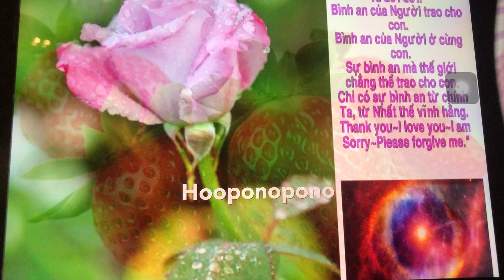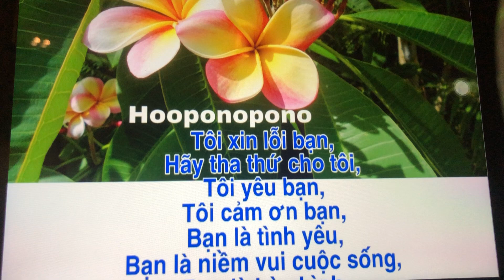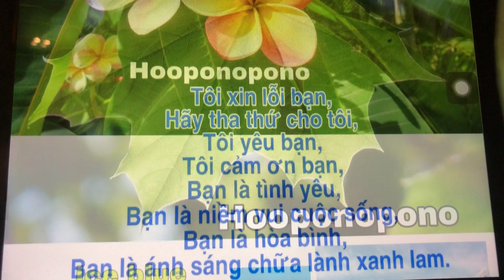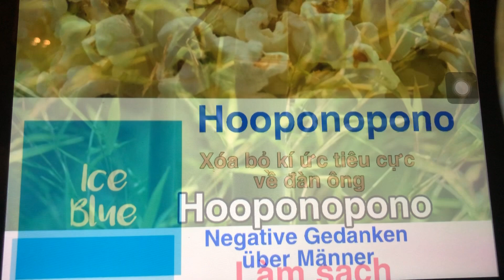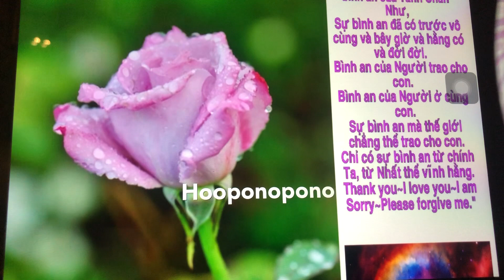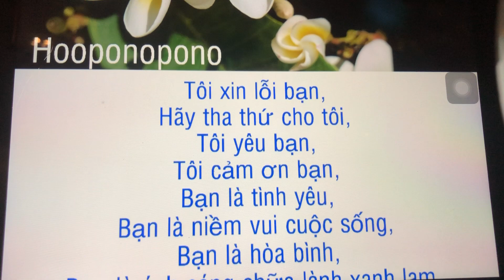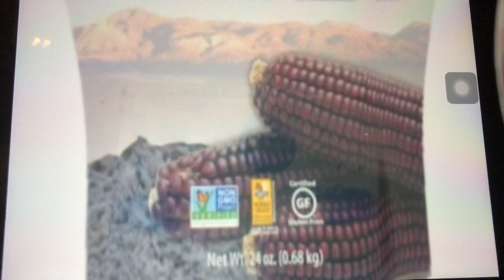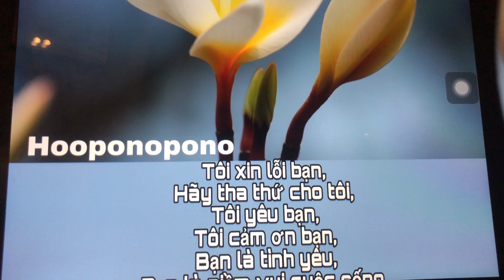Yêu và được yêu- Hooponopono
Giọng đọc Nguyễn Thị Hồng Minh

Chữa lành cho ta - cho gia đình- dòng họ- thế giới ♥️♥️♥️

Trước hết, xin kính chúc các bạn một dịp nghỉ cuối tuần thật nhiều niềm vui bên những người thân trong gia đình cũng như bạn bè thân hữu.
Chúc các bạn an lành với nhiều thuận duyên tu tập trong cuộc sống, đặc biệt là mọi sở nguyện chân chính  đều sớm được thành tựu.
Trong suốt những năm qua, với sự nỗ lực không ngừng của tất cả mọi thành viên, ngọn đèn Chánh pháp đã được tiếp tục thắp lên khắp mọi nơi bằng nhiều phương thức khác nhau,đặc biệt là thông qua việc duy trì nguồn cung cấp tư liệu học chữa lành  miễn phí trên website  , YouTube,Facebook của Minh và nhiều người...
Người ta có những ý tưởng đi tìm sự bình an nhưng họ vẫn luôn ngã theo những thứ sân si, họ vẫn cứ luôn do dự, nghi ngờ và không chắc; và do vậy họ chẳng bao giờ thành tựu được gì trong việc tu hành của mình.
 Họ chẳng đạt đến mục tiêu.
Tu mà không thành tựu gì thì chẳng khác gì bỏ nhà để đi nơi này nơi nọ.
 Nhưng cứ đi hoài, đi bằng đủ thứ phương tiện, đi đến đủ nơi, mà đến giờ vẫn chưa về đến căn nhà của mình. Chừng nào chưa về đến nhà là ta vẫn chưa được an tâm vui lòng,
bởi ta vẫn còn nhiều việc chưa làm xong, nhiều việc vẫn còn dở dang trên đường đi.
Đó là do chuyến đi chưa xong,
chúng ta chưa đi đến đích (và do vậy cũng chưa về nhà được).
Chúng ta vẫn còn đang đi tìm kiếm sự giải thoát.
Chấp nhận cuộc sống có những phiền não không có nghĩa là buông trôi trong tuyệt vọng.
 Mà đơn giản hãy quán rằng đã là loài hữu tình thì không thể tránh được những nỗi khổ và đó là chuyện rất thường.
Ngay thật sự chính những người “vinh hoa phú quí” mà chúng ta tưởng tượng cũng gặp đầy những phiền não mà cuộc sống trao cho, chúng ta nhận ra được điều đó khi có một bi kịch giáng xuống họ. Lúc đó chúng ta ngạc nhiên rằng sao mà họ giống chúng ta đến thế.
Phiền não đó cảm hóa họ, và chúng ta thấy rằng mọi người đều giống nhau trong cuộc chơi này.
Một khi chúng ta chấp nhận tính tất yếu của phiền não, cái thách thức chính là cứ tiếp tục bận tâm đến những phiền não mà ta có.
Sự tồn tại tất yếu của những phiền não không có nghĩa là có một số phiền não không thể giải quyết, và chúng không bao giờ buông tha.
Chấp nhận rằng cuộc sống luôn có những phiền não, bạn đã loại bỏ đi bớt một điều phiền não phải đương đầu rồi
Minh xin chân thành cảm ơn sự góp sức và ủng hộ kiên trì của các bạn .
Mong rằng trong năm mới 2020, mọi chương trình đã vạch ra đều sẽ được tiến hành thuận lợi, mang lại lợi ích lớn lao trong sự tu tập của mỗi người chúng ta, đồng thời hỗ trợ một cách thiết thực và hiệu quả cho bất kỳ ai muốn đên với đạo Phật.
Một lần nữa, xin kính chúc các bạn một dịp nghỉ cuối tuần thật vui vẻ, hạnh phúc và bổ ích.
Chia sẻ Phật pháp là trách nhiệm của mọi người con Phật, rất mong được sự đồng lòng góp sức chung tay từ tất cả các bạn.